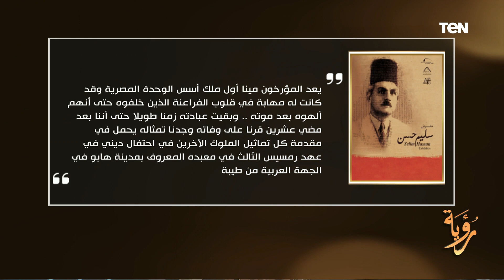حسام الغمري يستعرض بعض من كتابات سليم حسن.. ويعلق: "المصري القديم صانع أول مدينة في التاريخ"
رؤية - حسام الغمري يستعرض بعض من كتابات سليم حسن.. ويعلق: "المصري القديم صانع أول مدينة في التاريخ"